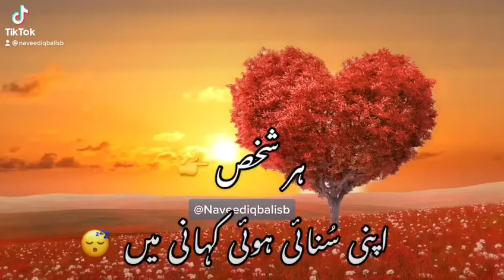Har Shaks Apni Sunai Huwi Kahani Main 😴💯✍️ ( Naveed Iqbal Urdu Poetry )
Naveed Iqbal 🕯✍🏻.